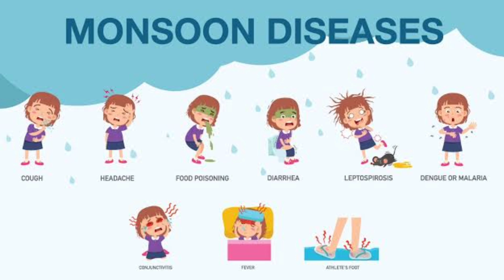Top 2 Homeopathic medicine in Rainy season !! बारिश के मौसम में ये 2 होम्योपैथिक दवा जरूर रख लें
Namaskar Doston,
                                   Agar aapko barish k mausam mai kuch na kuch health problem bani rahti hai to aap video mai batae gae 2 homeopathic medicine aapne ghar mai rakh len, ye dono medicine aapki multiple health problem mai kaafi acha result de sakti hai.
Agar aap paramarsh lena chahte hai to hmare whats app number par message kar appointment lelen aur deye gae time par call kare .
Video agar aacha laga ho to like aur share jarur karen.
Dhanyawad.
Regards-Dr Digvijay chauhan